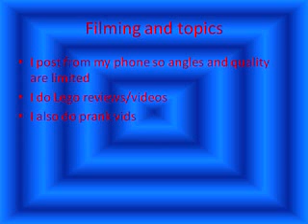behind rotornut23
breakdown of basic info